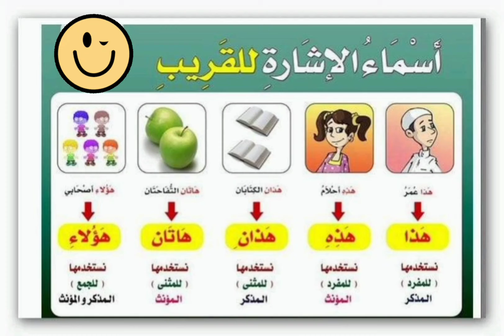أسماء الإشارة# للقريب